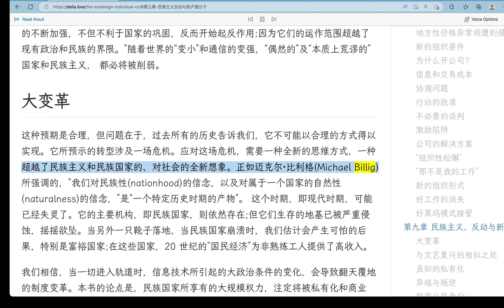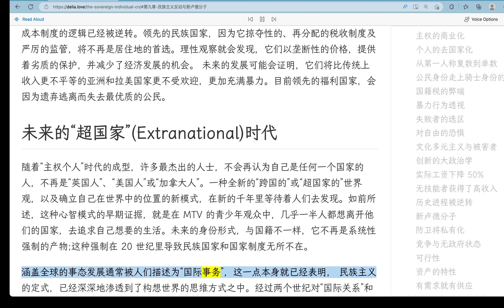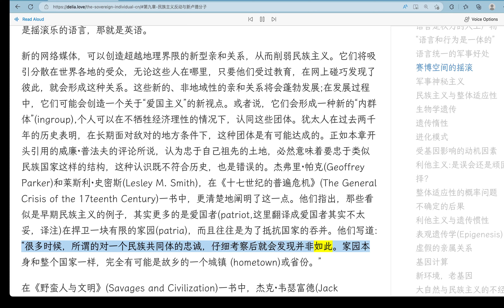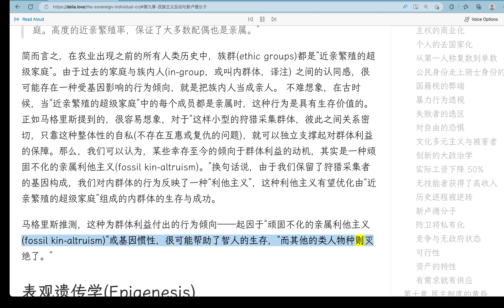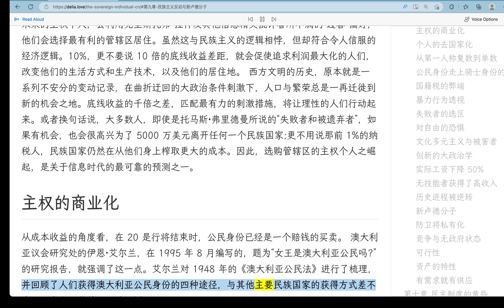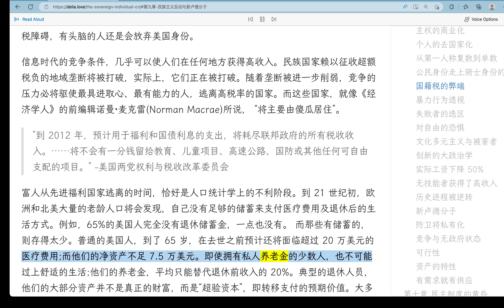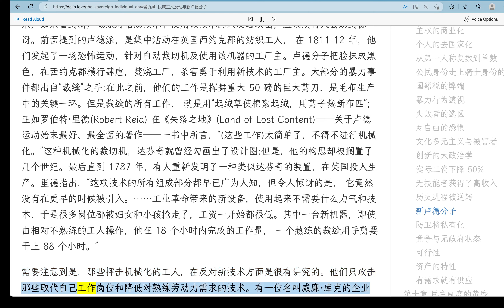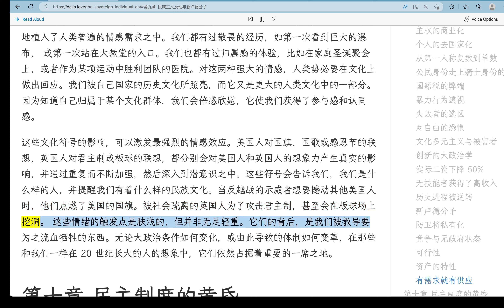第九章 民族主义、反动与新卢德分子